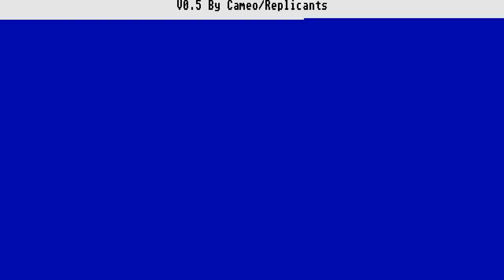STE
1) "GAME DEVELOPER" (GAME INTRO)
2) "GAME PUBLISHER" (GAME INTRO)
3) "MENU" DEVELOPER" (FOR ATARI ST GAMES - WHEN THE MENU STARTS)
4) TEAM WHO "CRACKS" GAME (INSIDE DECOMPACTER FROM ATARI ST OR IN THE AMIGA CRACKTRO)
5) VERSION OF UTILITY "CRACK TEAM" USES (AFTER GAME SELECTION IN MENU IN ATARI ST)
6) PROGRAMMER(S) WHO PROGRAMMED GAME (GAME START SCREEN, AND SOMETIMES EVEN IN "HIGH SCORE TABLE".

1) THE GAME EXISTS IN ONLY ONE VIDEO UPLOAD BUT THE UPLOADER "TALKS CONTINOUSLY",THEN THIS IS USELESS FOR ME AND I UPLOAD THE SAME GAME WITHOUT SPEECH
2) IF ANOTHER GAME UPLOAD (ONE ONLY VIDEO) IS FROM EXTERNAL "BAD" CAMERA WITH BAD SOUND,THEN I UPLOAD IT,AGAIN BECAUSE THE OTHER VIDEO IS USELESS...ETC ETC.WELL,FOR ME THESE GAMES ARE NOT "EXISTS" ON YOUTUBE
3) ALSO IF THE GAME HAS "FAKE" MUSIC SUCH AS FOR HYPOTHETICAL EXAMPLE OF "PACMAN" WHICH IN THE VIDEO YOU HERE INSTEAD GAME AND SAPLES "SAMANTHA FOX",THEN THE GAME IS USELESS,AGAIN,FOR ME.

INTERESTING